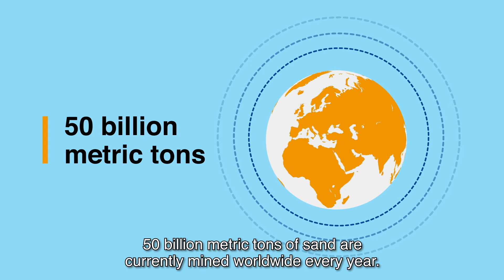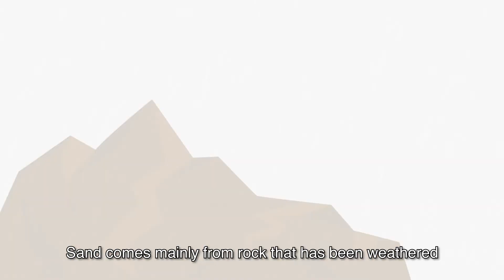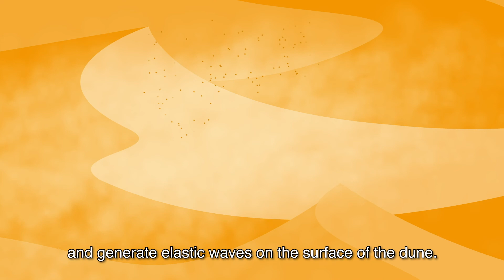5 things you didn’t know about sand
Sand is found all over the world. But as a cheap raw material, it is becoming scarce.
Sand is contained in buildings, as well as in cleaning agents, cosmetics, microchips, automobiles and aircraft. No other solid raw material is used more widely around the world than sand or its bigger equivalent, gravel.
This is one reason to take a close look at sand. We have pulled together 5 amazing facts about sand.

Read also the focus story “World of cities” in BASF’s Creating Chemistry magazine